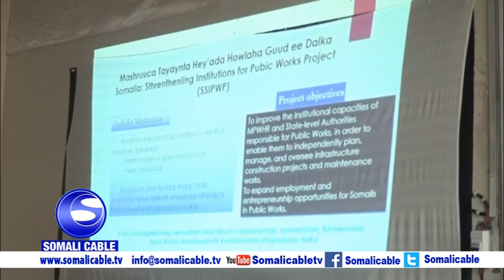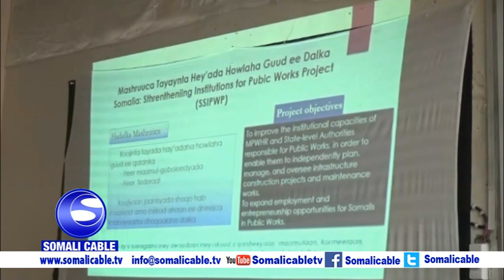Kulan Looga Hadlaayey Sidii loo Tayeyn Lahaa Wasaaradda Howlaha Guud Dib U Dhiska Iyo Guriyeynta Jub